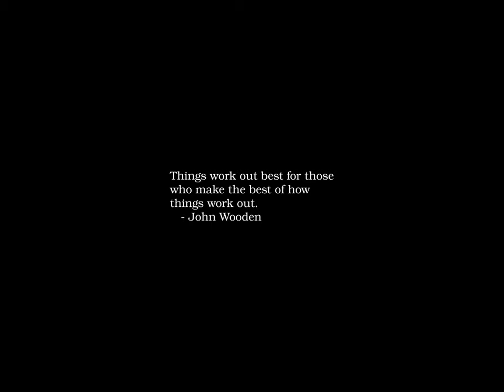Sunrise Time-lapse: Tuesday, August 13, 2024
On this day:
   Alfred Hitchcock born, 1899
   Annie Oakley born, 1860
   Fidel Castro born, 1926
   Berlin wall erected, 1961
   Li'l Abner debut, 1934
   Proclamation of Independence in Central African Republic
   Women's Day in Tunisia
   Dan Fogelberg is born in Peoria, Illinois, 1951
   The Bayreuth Festspielhaus opens with the first complete
   performance of Wagner's "Ring Cycle", 1876
   John Ireland is born, 1879
   Jules Emile Frederic Massenet dies, 1912

Today's random fortune, quote, or snark:
Repartee is something we think of twenty-four hours too late.
        -- Mark Twain